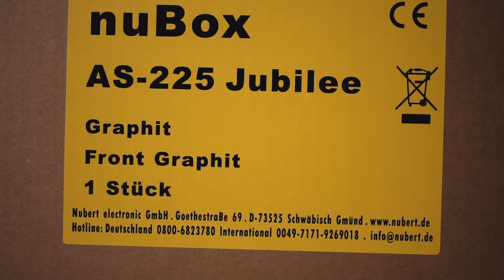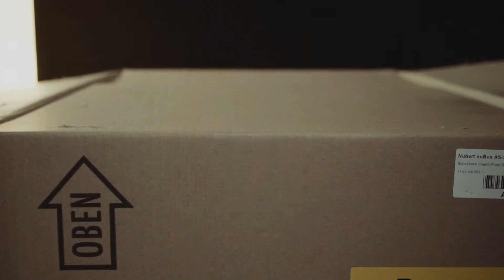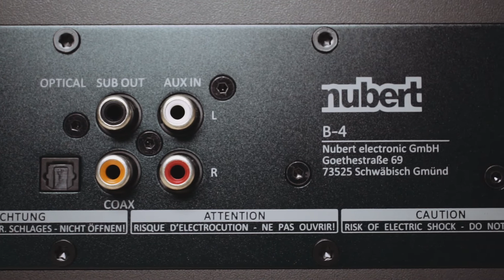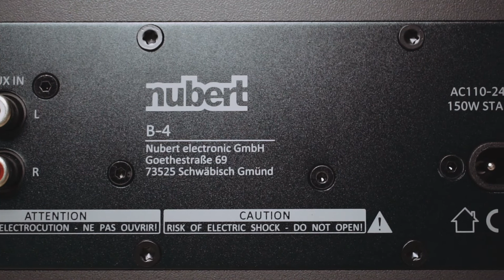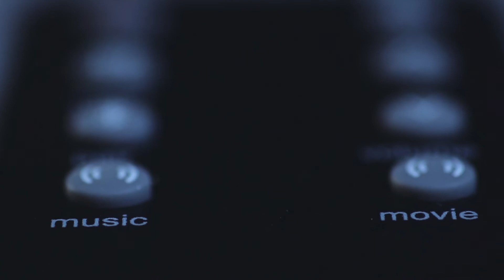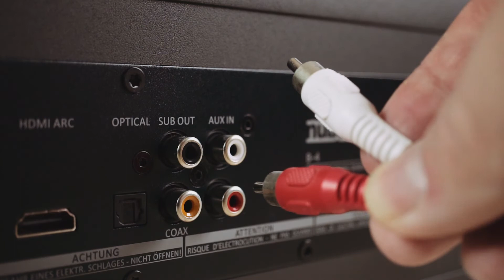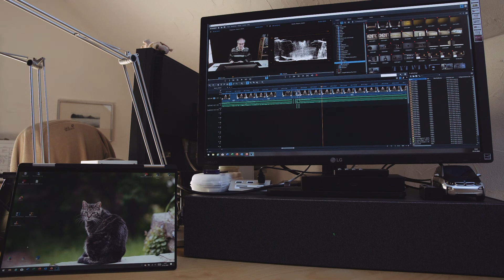Nubert AS-225 aktive Soundbar, Unboxing und erster Eindruck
Mein neues "Soundsetup" für den Schnittrechner. Sind die knapp 400€ gut angelegt?